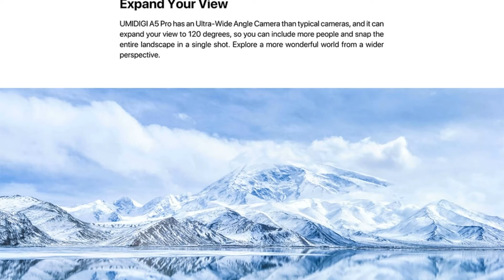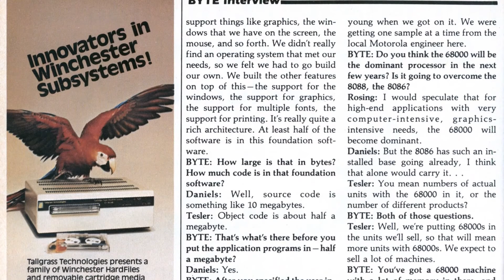Photos of the LG X Style Dual SIM | Not A Review!